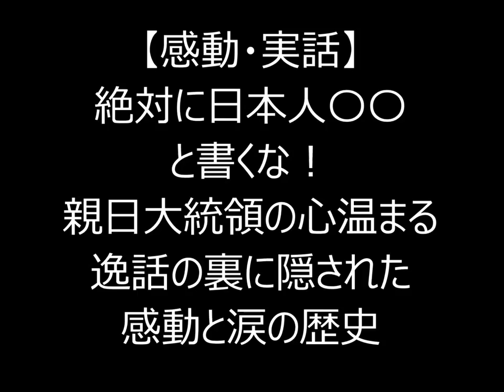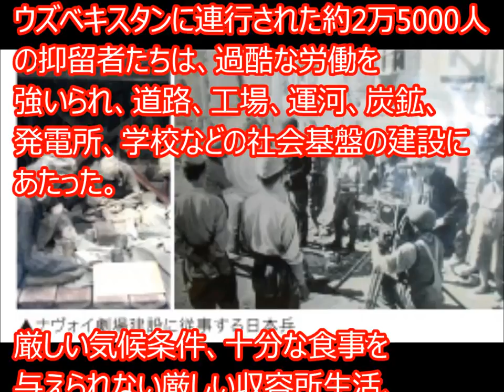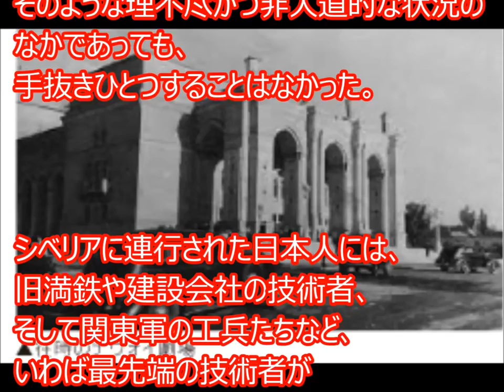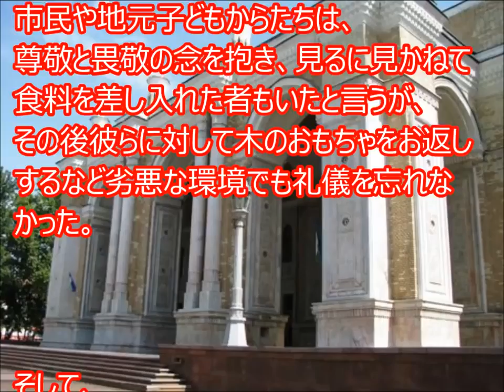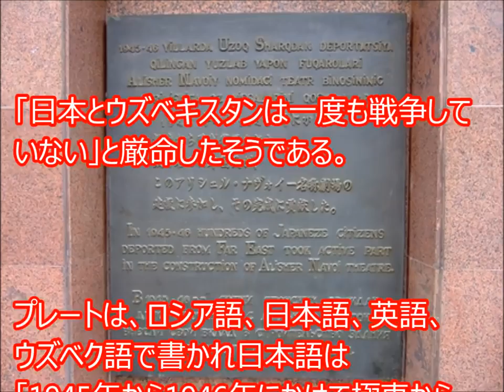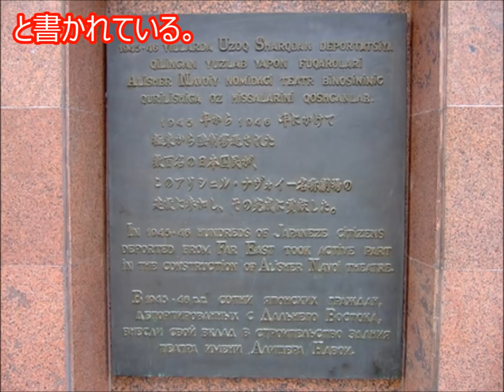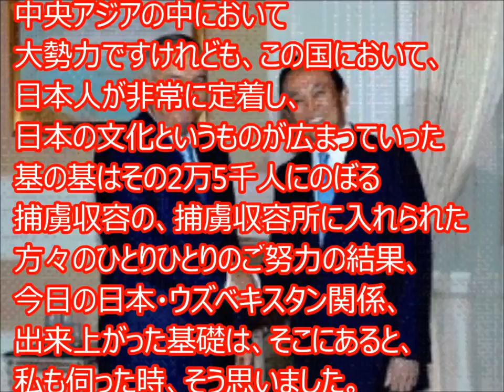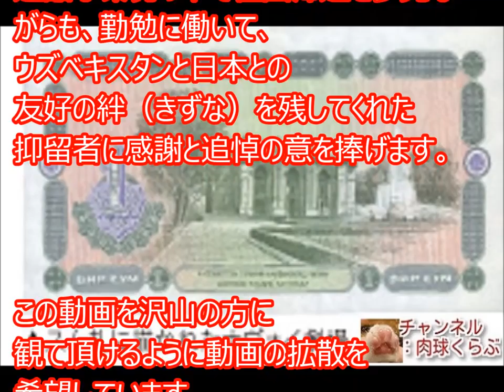【感動・実話】絶対に日本人〇〇と書くな！親日大統領の心温まる逸話の裏に隠された感動と涙の歴史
絶対に日本人〇〇と書くな！親日大統領の心温まる逸話の裏に隠された感動と涙の歴史
【中国崩壊】インドネシア高速鉄道の頓挫は虚報？日本企業が特許侵害訴訟を起こさない驚愕の理由は？
【海外 感動】親日ポーランド誕生秘話 「どこも助けてくれない中、日本だけが手を差し伸べてくれた」日本とポーランドの「歴史的な絆」が生まれた出来事
海外の反応 『日本人専用？頼む英国で売って』海外でも通用するのか疑問視するのは日本人だけ、海外では大絶賛
海外 感動 「日本だけが最後の希望だった」ポーランドが親日すぎて感動！日本とポーランドの「歴史的な絆」日本の評判が驚異的に上がった感動秘話！【海外が仰天する日本の力】
インドネシア騒然！日本のかよ！？『これは歴史的快挙になる』と反響が物凄いｗｗｗ【海外が感動する日本の力】
イランが親日となった歴史的実話！「どうして日本人を愛さずにおれましょう。」【感動話】